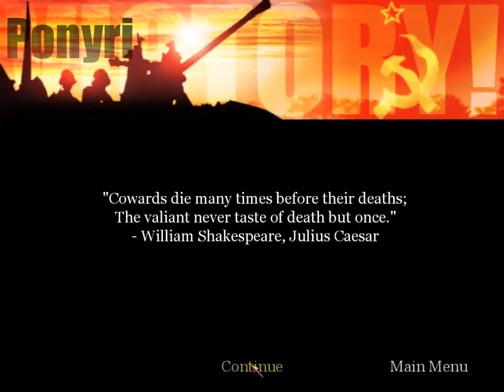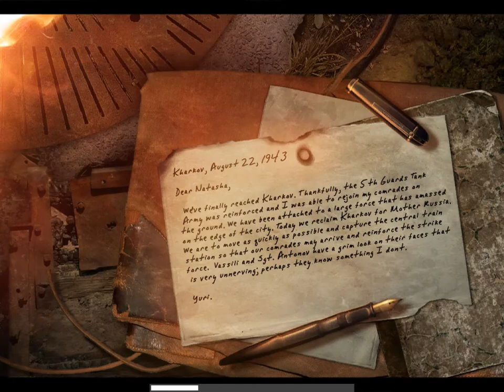Call of Duty United Offensive - Part 7 | Prokhorovka